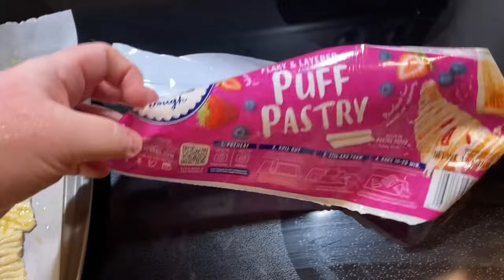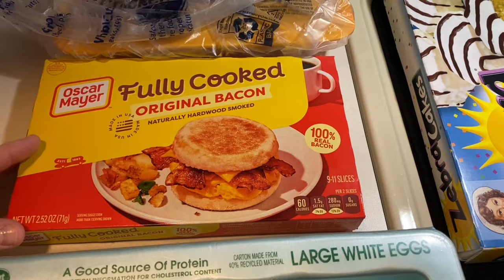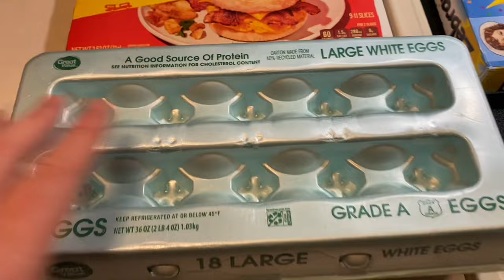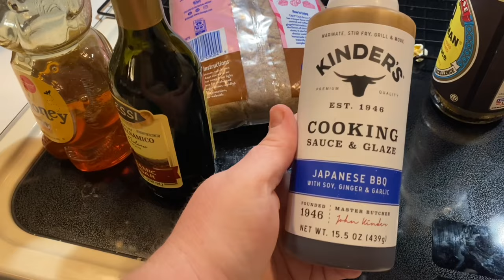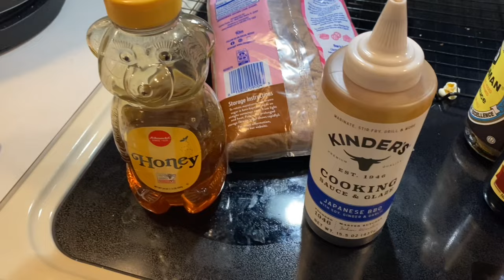Walmart Grocery Haul | Halloween Treat Bags | Crock Pot Chicken Dinner | Leaky Roof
Come along with us as a new family of 4!